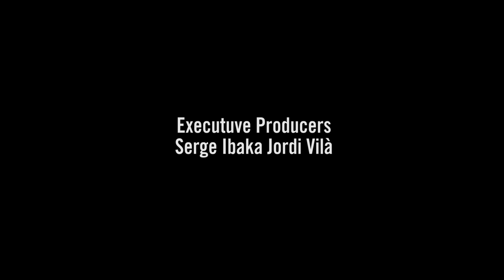Marc and Pau Gasol show up together | How Hungry Are You?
On the Season 2 premiere of "How Hungry are you?", I invited my new teammate on the Toronto Raptors, Marc Gasol. We go way back,  so Marc felt comfortable bringing his big brother: Pau Gasol.

"How hungry are you?" is a show where Serge Ibaka, aka Mafuzzy Chef, cooks a rare dish for his special guests. It is produced by Ouenzé Entertainment with Tier Zero.